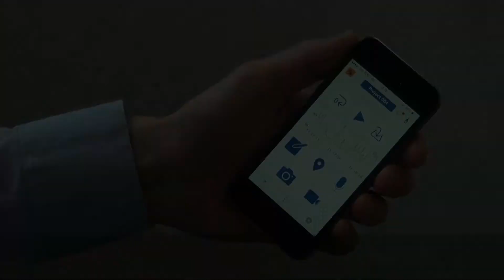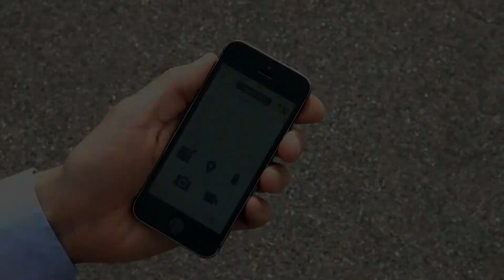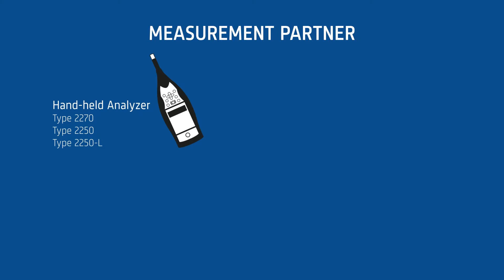Measurement Partner – Build your consultancy business around solutions from Brüel & Kjær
Measurement Partner is more than just post-processing software. It includes wireless communication; a smart phone app for metadata collection; remote control of your hand-held analyzer; and access to the cloud for secure data storage and sharing. Add the learning centre and community and you get a superior measurement experience backed by exceptional support.